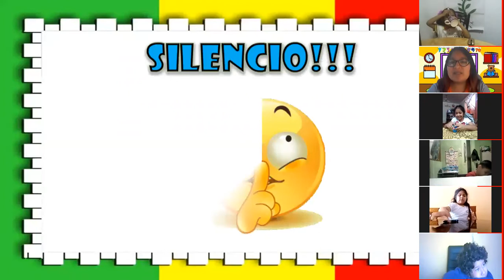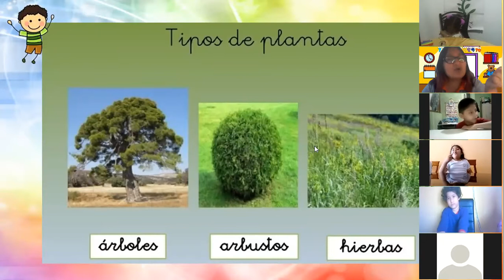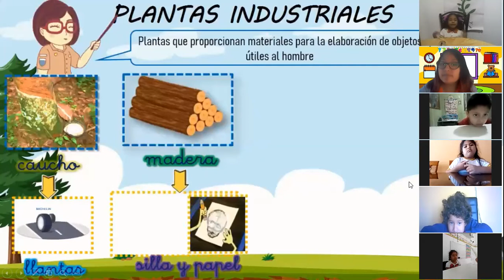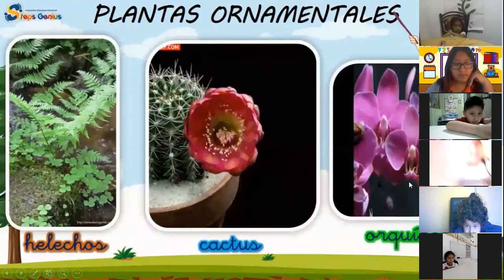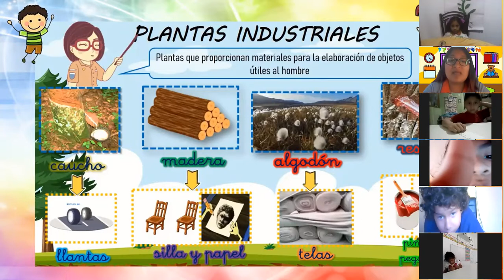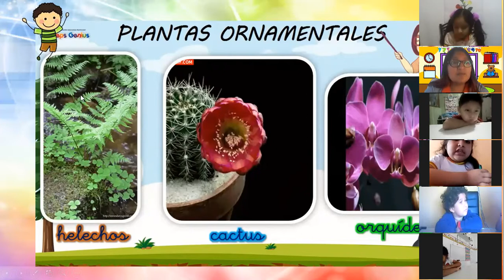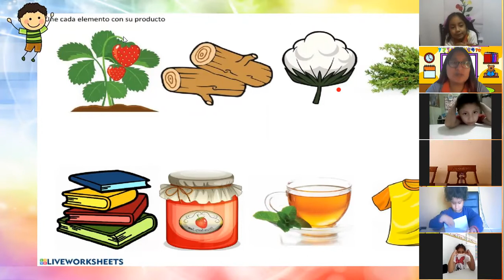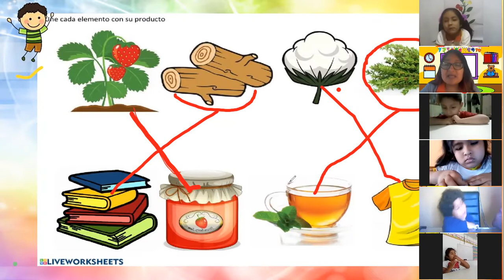Utilidades e importancia de las plantas. 5 años "Corazones alegres"